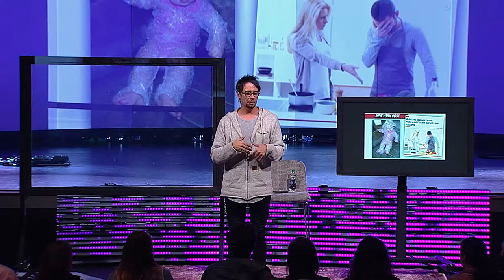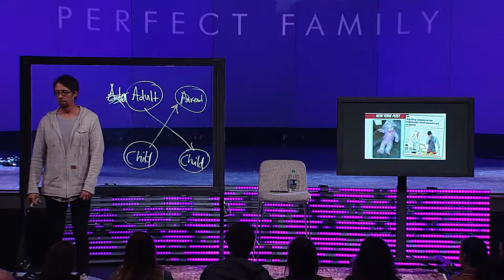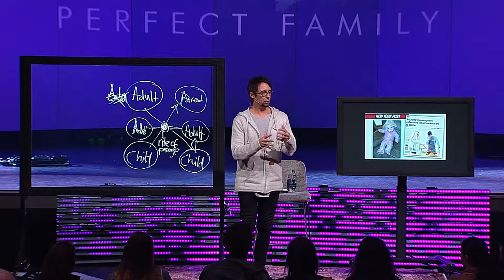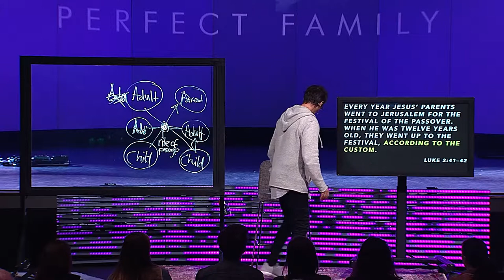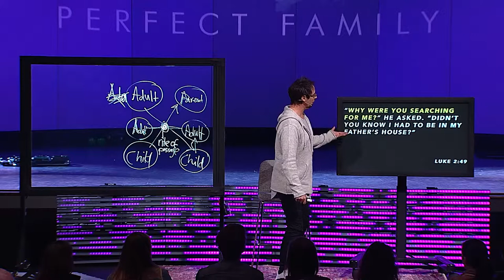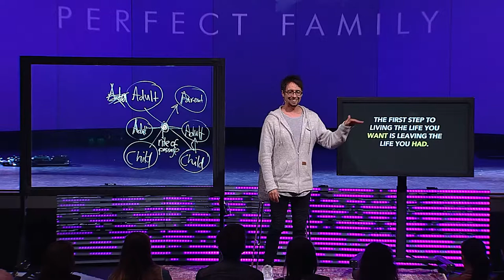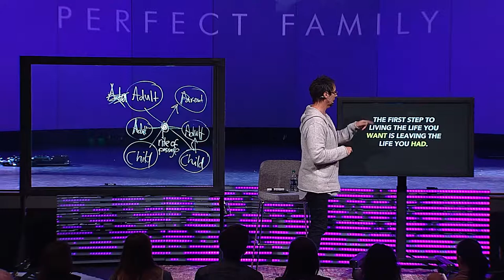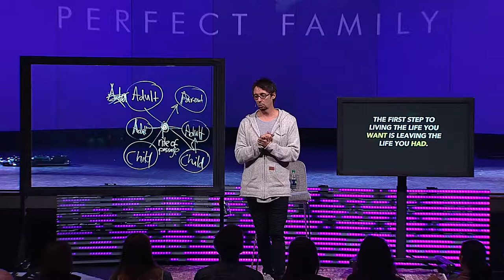Growing Up, Moving Out | DAVE ADAMSON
We all need to make a healthy transition away from our family of origin because to get the life we want, we have to leave the life we had—whether that’s good or bad

- Edit your photos with 6 FREE LR presets!